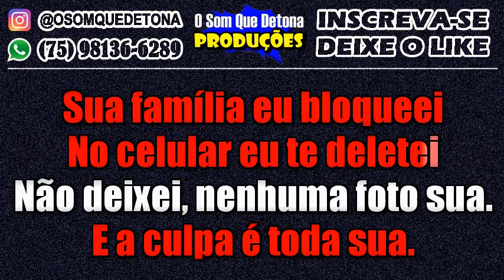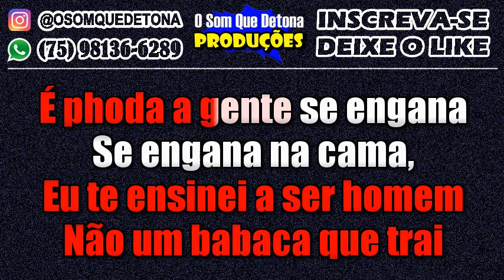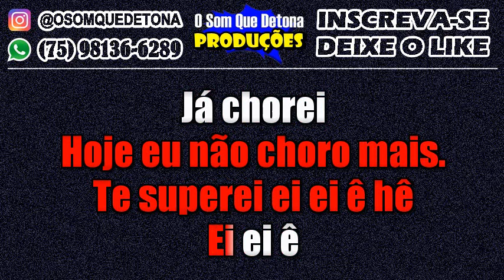KARAOKÊ DE ARROCHA - TE SUPEREI (ALLANA MACEDO E SOLANGE ALMEIDA)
PRODUÇÃO: O SOM QUE DETONA
TECLADO: YAMAHA PSR E443 - KIT SAMPLES KONTAKT THIAGO AQUINO